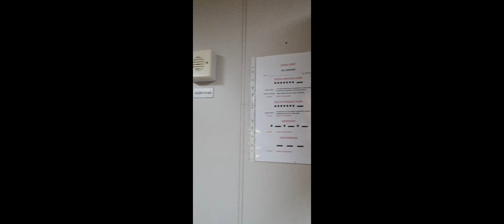MV TAWAKI SHIP CREW CABIN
World  Wide Buck Carrie Ship!